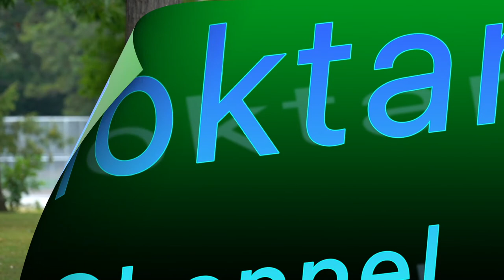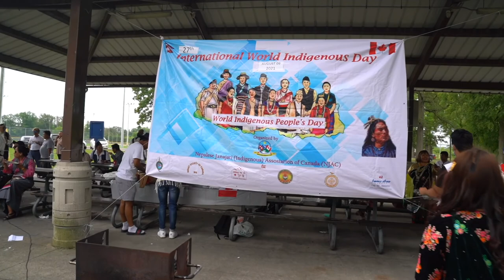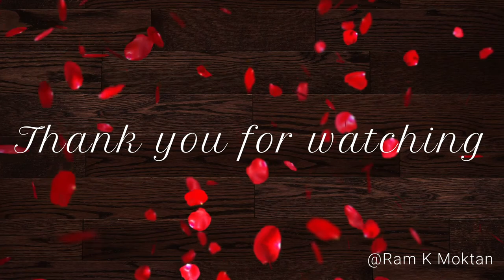World Indigenous Day Celebration in Canada-2021